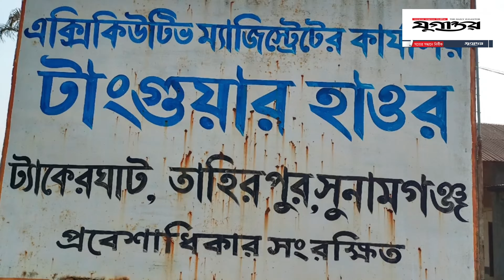২ যুগে যুগান্তর ও বর্ষপূর্তি উদযাপন | Habib Sarwar Azad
২ যুগে যুগান্তর ও বর্ষপূর্তি উদযাপন | Habib Sarwar Azad

জাতীয় দৈনিক যুগান্তর ২৩ তম বর্ষ উদযাপন
!,অনুষ্ঠান,বর্ষ উদযাপন,মুজিব বর্ষ উদযাপন,বিপ্লব শতবর্ষ উদযাপন,আনন্দ টিভির প্রথম বর্ষপূর্র্তি উপলক্ষে আলোচনা সভা ও কেক কাটা অনুষ্ঠিত ।।,প্রথম আলো'র ২৩তম প্রতিষ্ঠাবার্ষিকী উপলক্ষ্যে অনুষ্ঠান
,কেক কাটার মধ্য দিয়ে মাইটিভির ১৩ তম প্রতিষ্ঠা বার্ষিকী উদযাপন !,আন্তর্জাতিক খবর,কন্ঠের প্রতিষ্ঠাবার্ষিকী
,প্রতিষ্ঠাবার্ষিকী,প্রতিষ্ঠা,প্রথম আলো'র ২৩তম প্রতিষ্ঠাবার্ষিকী,১৪তম প্রতিষ্ঠা,মাইটিভির একযুগ পেরিয়ে নবরূপে ১৩ তম বর্ষে পদার্পণ